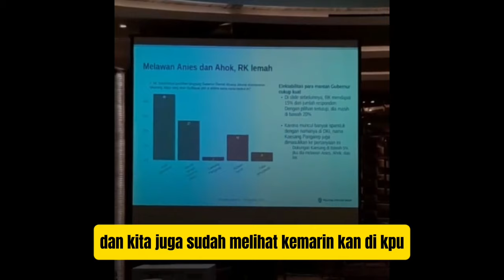SEDIH!! ANIES BASWEDAN TERKADANG HAL BAIK HARUS DITUNJUKKAN AGAR PUBLIK TIDAK GAGAL MENILAI